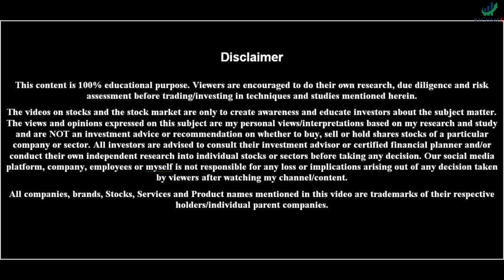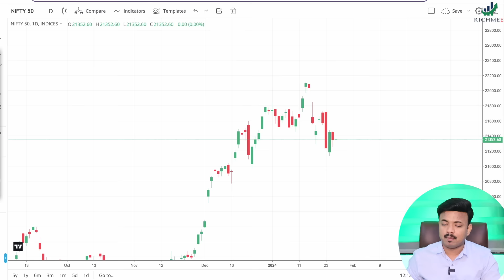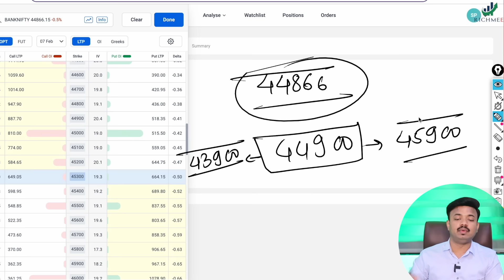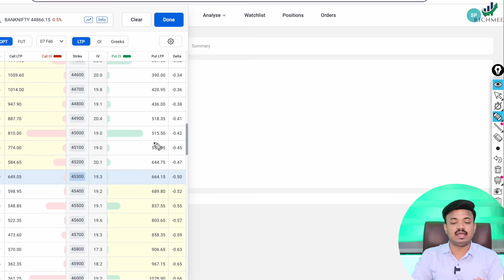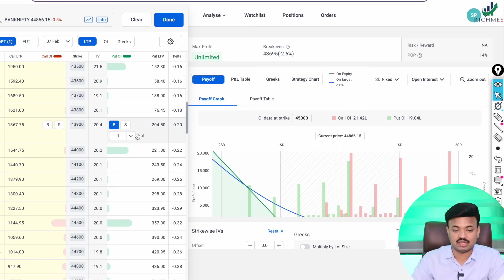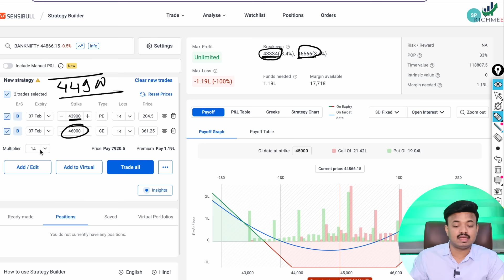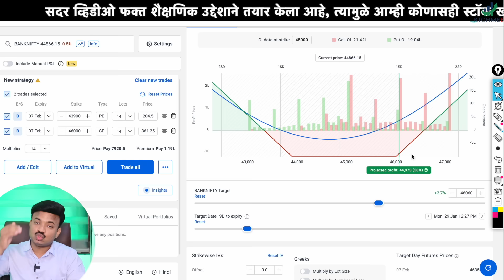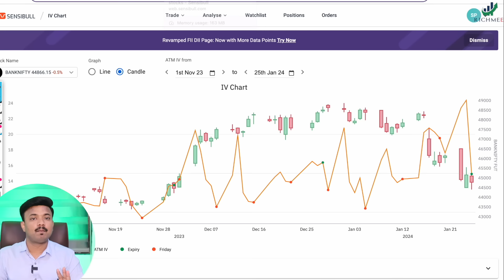MARKET CRASH किंवा तुफानी तेजी मध्ये मोठा पैसा असा मिळतो | Premium Option buying strategy